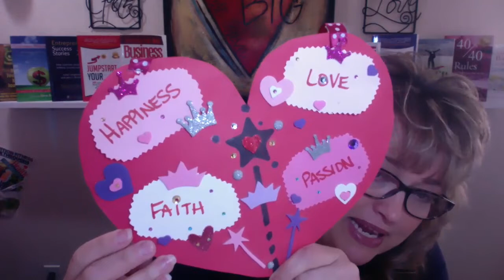More Love and Compassion for Us All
I fully believe to the core of my being that when we love ourselves and others around us fully love and embrace us, that is when we will be able to ripple out our best selves into our family, our clients and to the world.

Listen in to my video today and share your thoughts! I hope you agree, that love is an important part of our lives for all of us. I hope you see that by making sure YOU have the love you need FIRST, is critical to your purpose, your mission, your life, and the world.

1) Become a member in the Int'l Entrepreneur Network - this community is over a 100 members now and is a great place to get feedback on your business, ideas, resources, joint venture partners, clients even too and the opportunity to promote your business! For just $7/mo you'll get access to 3 zoom group mastermind calls every month - yes, this is amazing and inexpensive, I know! No catch!! My mission is to help thousands inside this community, please join and learn what you need to know to grow your business smarter not harder.

2) Come have a conversation with me... trust me, you DO NOT NEED TO BE "READY" before doing this, in fact it's better if you aren't! I save thousands of entrepreneurs every year, thousands of dollars and months or years of time in the first stages of your business because I give you the "reality check" of what you need to know, learn, or implement in order to make more money FAST.

Katrina Sawa
International Best-Selling Author of
Jumpstart Your New Business Now